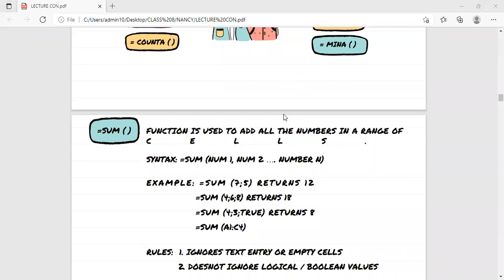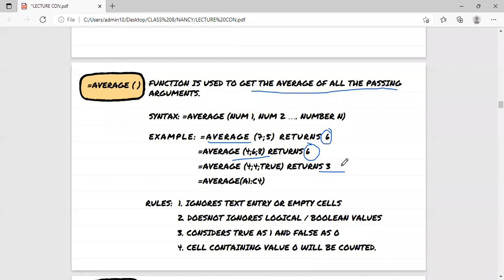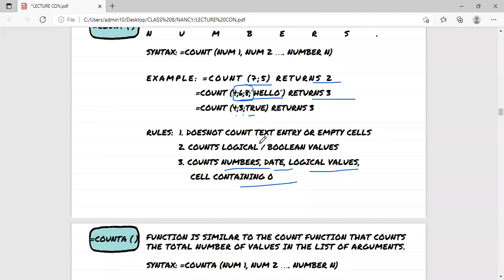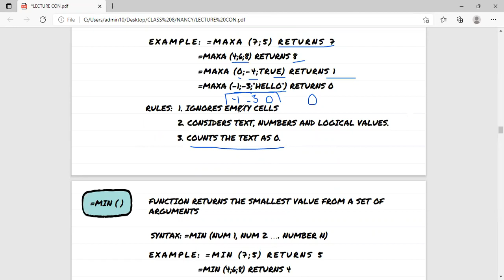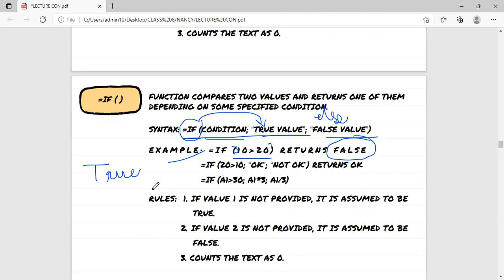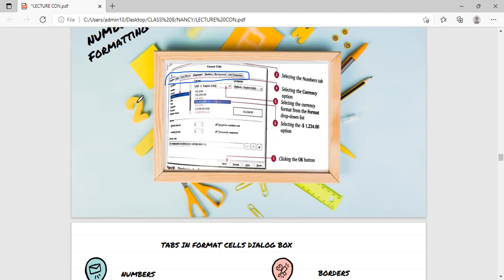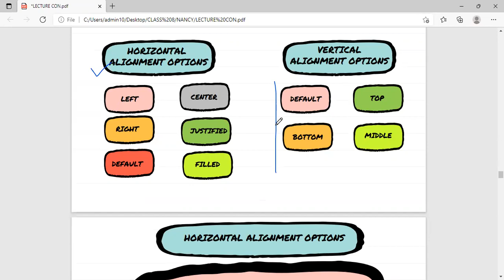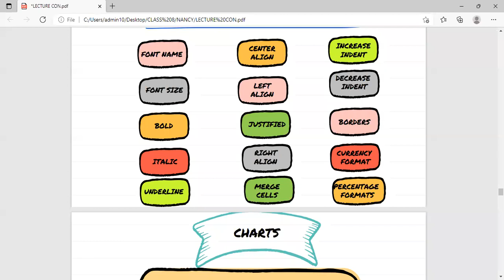09-02-22_CLASS IX B_COMPUTER